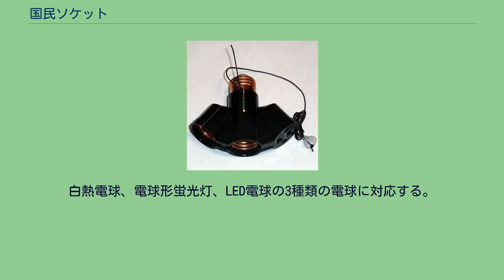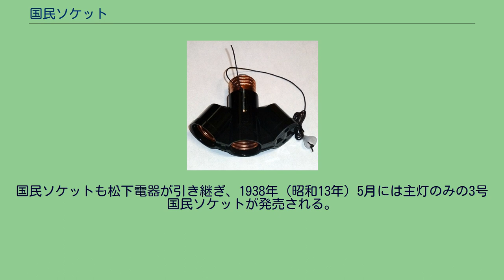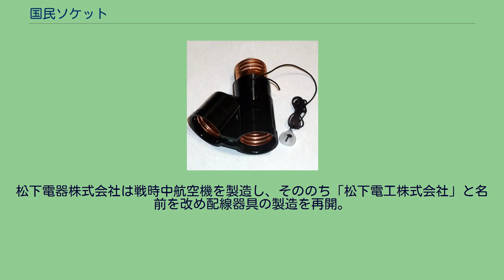国民ソケット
国民ソケット（こくみんソケット）は、パナソニック エレクトリックワークス社から販売されているソケットである。
白熱電球、電球形蛍光灯、LED電球の3種類の電球に対応する。
ト型二灯用クラスター。
パナソニックミュージアム 松下幸之助歴史館収蔵品。
1950年の国民ソケットの広告 昭和初期の一般家庭では、壁埋込み式のコンセントが一般的でなく、頭上の電灯笠からト型クラスターなどで電気を分岐させて、電化製品につないでいる家庭が多かった。
ト型クラスターには電球の差し込み口が主灯と副灯の2つしかついておらず、電化製品をつける際は電球を取り外さねばならなかった。
また、当時は電気のスイッチとして「3段・4段点滅器」を使用しており、これを用いた電気の切り替え操作は煩雑であった。
そのような中、「すぐれた配線器具の開発と大量生産」を創業当初より目標に掲げてきた松下電気器具製作所の第3事業部から、1935年（昭和10年）7月に「国民ソケット」が発売される。
この「国民ソケット」は、のちに「1号国民ソケット」とよばれ、主灯と豆球の副灯をひもを引くことで点滅させることができ、さらに電化製品用の差し込み口が付いているものである。
国民ソケットは電気の需要家らに大変重宝され、デザインの面においても当時としては斬新だったため、いままでにはない売れ行きであった。
当時の一般規格では5000回の使用に耐えうることを求められていたが、国民ソケットは数万回の使用に耐えうるものだった。
第3事業部は同年10月に主灯と副灯だけの「2号国民ソケット」を発売し、こちらは1号国民ソケットよりも安価であったために1号以上の売れ行きをみせた。
同年12月、配線器具を取り扱っていた松下電気器具製作所第3事業部を母体として松下電器株式会社が設立される。
国民ソケットも松下電器が引き継ぎ、1938年（昭和13年）5月には主灯のみの3号国民ソケットが発売される。
1号・2号国民ソケットは1938年3月に帝国発明協会からの有功賞を得、国民ソケットは松下電器の当時の主力商品となった。
3号国民ソケットは、戦時中の電気節約に一役買うこととなる。
松下電器株式会社は戦時中航空機を製造し、そののち「松下電工株式会社」と名前を改め配線器具の製造を再開。
松下電工株式会社は2008年にパナソニック電工株式会社に社名を変更した。
3号以外は新型になったものの、パナソニック電工株式会社がパナソニック株式会社に吸収合併された2012年においても、国民ソケットを販売している。
東芝電材製「ホームソケット1号」